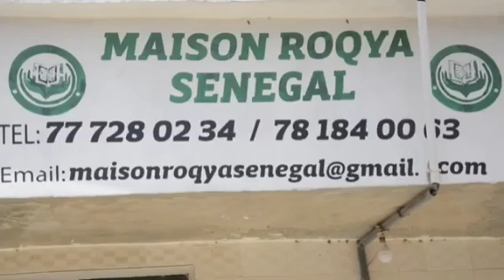Un djiné attrappé en direct à Malika. Du jamais vu 😱